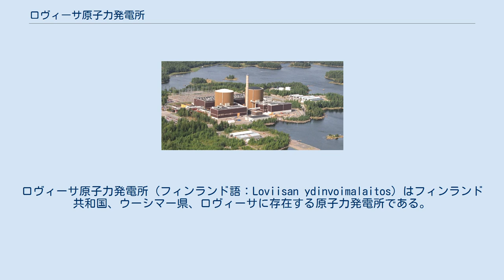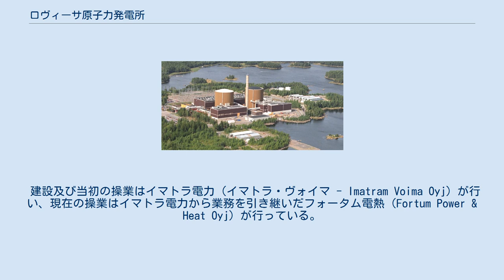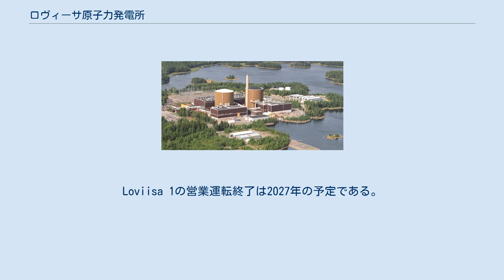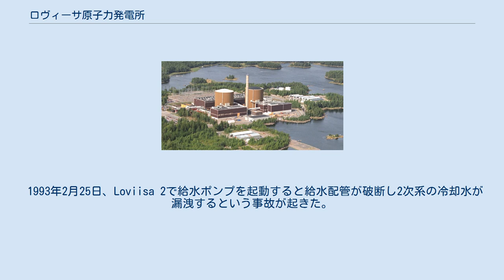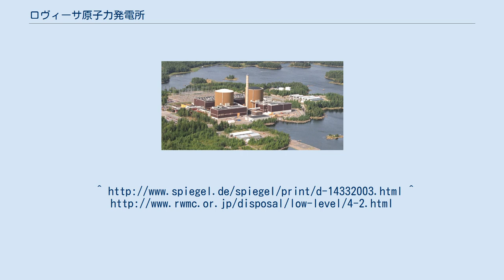ロヴィーサ原子力発電所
ロヴィーサ原子力発電所（フィンランド語：Loviisan ydinvoimalaitos）はフィンランド共和国、ウーシマー県、ロヴィーサに存在する原子力発電所である。
 フィンランドで初となる原子力発電所として、1971年に建設が開始された。
当時、冷戦下のフィンランドは隣国ソビエト連邦を核とした東側陣営の中にあった。
だが、その中でもアメリカ合衆国を中心とした西側陣営の考えも取り入れながら政策の運営をしていた。
その過程の中で2つの原子力発電所が計画され、建設された。
そのうちの1つがこのロヴィーサ原子力発電所であり、こちらは主に東側陣営の技術で建設された。
また、西側陣営の技術で建設されたのがオルキルオト原子力発電所である。
 Loviisa 1、2の建設には西側陣営（ウェスティングハウス：アメリカ - 設備 / シーメンス：ドイツ - 工学技術）と東側陣営（アトムストロイエクスポルト：ソ連 - 原子炉技術）の両者によって形作られた混合企業体によって建設され、この対立下の2つの陣営による特殊な混合企業体には「Eastinghouse」というあだ名が与えられ、開発プロジェクトを率いた。
 建設及び当初の操業はイマトラ電力（イマトラ・ヴォイマ - Imatram Voima Oyj）が行い、現在の操業はイマトラ電力から業務を引き継いだフォータム電熱（Fortum Power & Heat Oyj）が行っている。
 この発電所の地下110mには、同発電所から排出される放射性廃棄物を保管するロヴィーサ処分場が設けられている。
 フィンランドの南部のロヴィーサの近くに位置するフィンランド湾に浮かぶヘストホメルン島(Hastholmen island)上に立地している。
 Loviisa 1は、ソ連型加圧水型原子炉（VVER）のVVER-440/213e型を使用している。
これはVVERの第2世代VVER-440/213（eがついてない）に当時の西側陣営の安全水準に合わせた改造を加えた炉の設計になっている。
Loviisa 1の営業運転終了は2027年の予定である。
 基本設計及び建設母体はLoviisa 1と同じであるが、いくつかの細かい変更が加えられている。
 Loviisa 2は2030年に操業を停止する予定であり、今後（2011年8月現在）原子炉の増設またはリプレースが行われなければ2030年でロヴィーサ原子力発電所の業務は終了となる。
 フォータム電熱はこの発電所に新たな原子炉を設置する計画が立てた。
 Loviisa 3は単体で100Kwの地域熱供給と80-160万Kwの電力供給が可能だった。
しかし2010年4月21日、フィンランド政府はフォータム電熱によるロヴィーサでの新たな原子炉の建設を承認しない決定を下した。
 ロヴィーサ原子力発電所に利用する核燃料は、当初ソビエト連邦から輸入されていて、現在もロシア連邦から輸入されている。
 使用済み核燃料の処理については、当初発電所から排出された使用済み燃料はすべてソビエト連邦に移送され、ソビエト連邦によって再処理される契約になっていた。
だが、ソビエト連邦が解体したことに加え、使用済み燃料をロシア連邦へ移送することに懸念を示し続けていたノルウェー王国などアメリカ寄りの北欧諸国からの政治的な圧力もあり、国内での処理に舵を切った。
 1993年2月25日、Loviisa 2で給水ポンプを起動すると給水配管が破断し2次系の冷却水が漏洩するという事故が起きた。
冷却水が漏洩した箇所は直ちに隔離され、蒸気発生器の水位も自動起動した補助給水ポンプにより制御された。
この時、Loviisa 2は運転員により手動停止されユニットは安定した。
この事故の原因は冷却水の流体振動による腐食が原因であると考えられている。
 類似した事象は，1990年にLoviisa 1でも発生している。
なお，この事象による所内外への放射性物質の放出はなく，INESによる評価レベルは2であった。